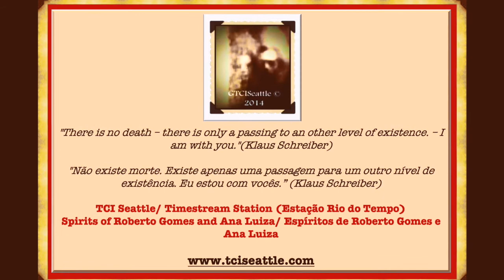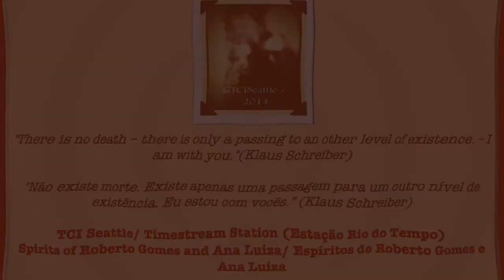UFOLOGIA(14) TRANSCOMUNICAÇÃO INSTRUMENTAL - TRANSIMAGEM DE OVNI/UFO CAPTADA NA TV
Ufologia e Espiritualidade [2022], o Cosmos e seus mistérios|TCI -Transcomunicação Instrumental Transimagens(ET, Gray, Extraterrestres, Aliens, Ufo, OVNI, Disco Voador, Flying Saucers).
Instrumental Transcommunication/ITC images.
Paranormal/Supernatural/Sobrenatural.